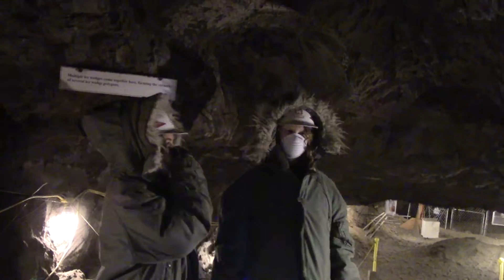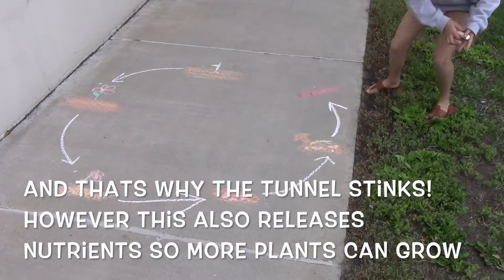Ice Wedgies of Fungi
Skit about ice wedge formation and fungal and bacteria growth in the tunnel